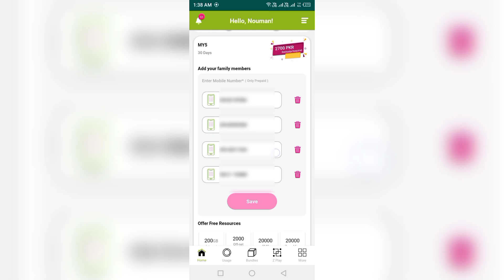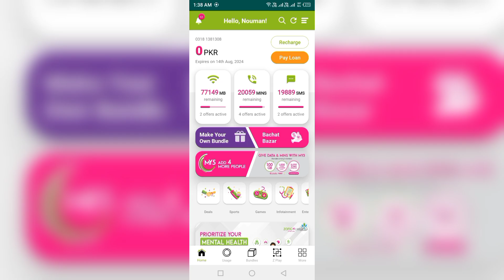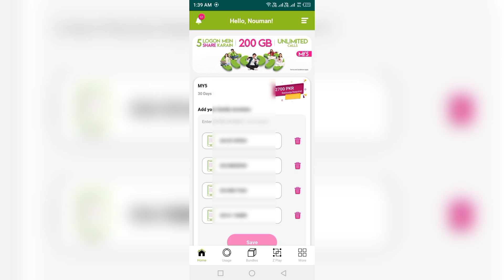my 5 family sharing zong package problem | my 5 zong package share karne ka tarika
is video mein Maine my 5 sharing package ke bare me bataya hai

zong ka 5 bande wala package
my 3 family sharing zong
my 3 family sharing package
my 3 family sharing
my 3 family sharing zong package
easypaisa
my family 3
my family 3 members
my family three
my 5 family sharing zong
package
my 5 family sharing zong package
easypaisa
problem
unsubscribe code
delete
my5 family sharing zong package
lagane ka tarika
not working
zong my5 package sharing
Zong 5 member package
zong number check code
Zong ka number check karne ka
tarika
Zong free internet
Zong balance save code
Zong balance check
zong sim number check